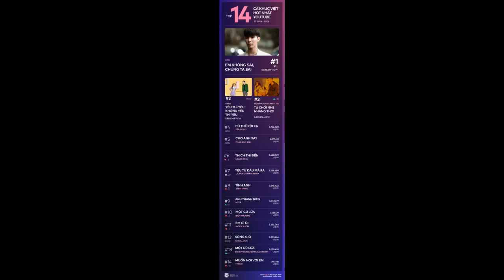14 ca khúc Việt hot nhất YouTube tuần qua: Erik trụ vững no.1 nhiều tuần liên tiếp, AMEE debut q...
Đường đua Vpop tuần qua đã chứng kiến sự trở lại của hai tên tuổi đình đám là AMEE và Bích Phương. Nếu Bích Phương khép lại EP "tâm trạng tan hơi chậm một chút" bằng MV "từ chối nhẹ nhàng thôi" kết hợp cùng rapper Phúc Du thì AMEE lại tung MV "Yêu Thì Yêu Không Yêu Thì Yêu" để mở màn cho album đầu tay "dreAMEE". Cả hai sản phẩm âm nhạc này đều nắm giữ vị trí cao trên Bảng xếp hạng 14 ca khúc Việt hot nhất YouTube từ ngày 21/6 - 27/6.

Bên cạnh đó, hai ca khúc mới "Cứ Thế Rời Xa" (Yến Tatoo) và "Cho Anh Say" (Phan Duy Anh) cũng debut ở vị trí khá cao. Sau nhiều tuần giúp Jack trụ vững tại Top 14 ca khúc Việt hot nhất YouTube, "Là Một Thằng Con Trai" đã chính thức "bị xoá sổ" khỏi BXH tuần này. Cùng điểm qua thứ hạng cụ thể của BXH Top 14 ca khúc hot nhất Youtube tuần qua!

14. Muốn Nói Với Em - TTeam

13. Một Cú Lừa - Bích Phương (Đu Đưa version)

Hai vị trí cuối BXH tuần này thuộc về ca khúc "Muốn Nói Với Em" (TTeam) và "Một Cú Lừa" (Đu Đưa version, Bích Phương). Tuần trước, "Muốn Nói Với Em" giữ vị trí thứ 4 với hơn 4 triệu views nhưng tuần này, ca khúc tụt hạng "không phanh" và chỉ tăng 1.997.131 triệu views. Trong khi đó, Bích Phương với ca khúc "Một Cú Lừa" (Đu Đưa version) dù đã ra mắt được 3 tuần nhưng vẫn tăng view khá đều đặn với 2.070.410 triệu views.

TTeam - MUỐN NÓI VỚI EM

12. Sóng Gió - K-ICM x Jack

11. Em Gì Ơi - K-ICM x Jack

Hai ca khúc "Sóng Gió" và "Em Gì Ơi" của bộ đôi Jack và K-ICM chiếm giữ vị trí thứ 12 và 11 trên BXH Top 14 ca khúc Việt hot nhất YouTube tuần này. Mặc dù đã phát hành từ lâu, nhưng cả hai ca khúc này đều chứng tỏ sức hút mạnh mẽ đối với khán giả khi cùng tăng thêm trên 2 triệu views mỗi tuần, trụ vững trong BXH.

MV "Em Gì Ơi" - Jack & K-ICM"

10. Một Cú Lừa - Bích Phương

9. Anh Thanh Niên - HuyR

Nếu "Một Cú Lừa" (Đu Đưa version) giữ vị trí thứ 13 trên BXH tuần này thì "phiên bản gốc" "Một Cú Lừa" của Bích Phương lại "hạ cánh" ở vị trí thứ 10, tụt 2 hạng so với tuần trước. Bản hit "Anh Thanh Niên" của HuyR tăng thêm 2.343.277 triệu views và giữ vị trí thứ 9 trên BXH tuần này.

MV "Một Cú Lừa" - Bích Phương

8. Tình Anh - Đình Dũng

7. Yêu Từ Đâu Mà Ra - Lil Poet (Orinn remix)

6. Thích Thì Đến - Lê Bảo Bình

Ba ca khúc giữ vị trí thứ 8, 7, 6 trên BXH tuần này lần lượt là "Tình Anh" (Đình Dũng), "Yêu Từ Đâu Mà Ra" (Lil Poet, Orinn remix) và "Thích Thì Đến" (Lê Bảo Bình). Ca khúc nhạc Tiktok đình đám "Yêu Từ Đâu Mà Ra" tăng thêm 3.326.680 triệu views và bám trụ tại BXH Top 14 ca khúc Việt hot nhất YouTube trong nhiều tuần vừa qua.

Yêu Từ Đâu Mà Ra (Orinn Remix) - LIL ZPOET

5. Cho Anh Say - Phan Duy Anh

4. Cứ Thế Rời Xa - Yến Tatoo

Hai ca khúc mới debut tại BXH tuần này chính là "Cho Anh Say" (Phan Duy Anh) và "Cứ Thế Rời Xa" (Yến Tatoo). Cả hai sản phẩm đều đạt trên 4 triệu views và nhận được những phản hồi tích cực từ khán giả nhờ giai điệu ballad êm ái, đượm buồn. Có thể thấy, dòng nhạc ballad vẫn đang là một trong những "món ăn tinh thần" không thể thiếu đối với khán giả Việt.

MV "Cứ Thế Rời Xa" - Yến Tatoo

3. từ chối nhẹ nhàng thôi - Bích Phương x Phúc Du

Ca khúc "từ chối nhẹ nhàng thôi" của Bích Phương và Phúc Du đã có bước "nhảy vọt" ngoạn mục từ vị trí thứ 13 của tuần trước lên vị trí thứ 3 của tuần này. Giành được 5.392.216 triệu views, "từ chối nhẹ nhàng thôi" trở thành "cú chốt" ấn tượng và đẹp đẽ cho EP "tâm trạng tan hơi chậm một chút" của Bích Phương. Đây cũng chính là màn chào sân của rapper Phúc Du trong vai trò nghệ sĩ của công ty 1989s Entertainment của Tiên Cookie.

PHÚC DU feat. @BÍCH PHƯƠNG - từ chối nhẹ nhàng thôi (Official M/V)

2. Yêu Thì Yêu Không Yêu Thì Yêu - AMEE

1. Em Không Sai, Chúng Ta Sai - Erik

Giữ vị trí cao nhất trên BXH Top 14 ca khúc Việt hot nhất YouTube tuần này là "Yêu Thì Yêu Không Yêu Thì Yêu" (Amee) và "Em Không Sai, Chúng Ta Sai" (Erik). "Tân binh khủng long" của Vpop - AMEE đã xuất sắc giữ vị trí thứ 2 trên BXH, thu về gần 6 triệu views trong khi "Hoàng tử ballad" Erik dù đã comeback được gần 2 tháng nhưng vẫn trụ vững ngôi đầu bảng.

"Yêu thì yêu không yêu thì yêu" - Amee

Bạn có thể chọn nhiều mục. Bình chọn của bạn sẽ được công khai.

Em Không Sai, Chúng Ta Sai - Erik

từ chối nhẹ nhàng thôi - Bích Phương x Phúc Du

Cứ Thế Rời Xa - Yến Tatoo

Cho Anh Say - Phan Duy Anh

Thích Thì Đến - Lê Bảo Bình

Yêu Từ Đâu Mà Ra - Lil Poet (Orinn remix))

Tình Anh - Đình Dũng

Anh Thanh Niên - HuyR

Một Cú Lừa - Bích Phương

Em Gì Ơi - K-ICM x Jack

Sóng Gió - K-ICM x Jack

Một Cú Lừa - Bích Phương (Đu Đưa version)

Muốn Nói Với Em - TTeam